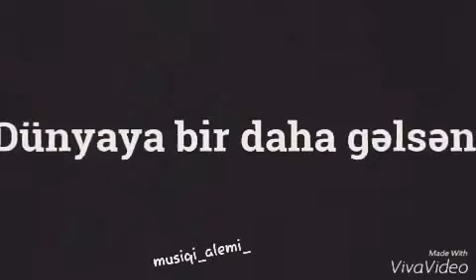Yenə atıb gedərdinmi?